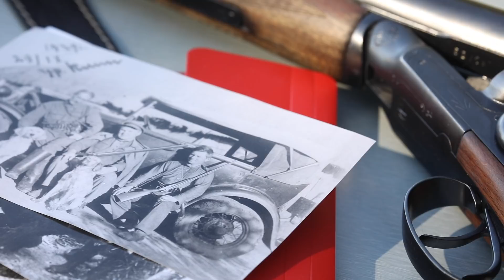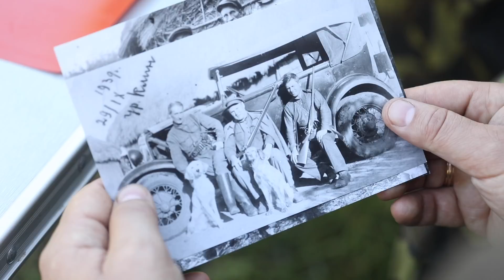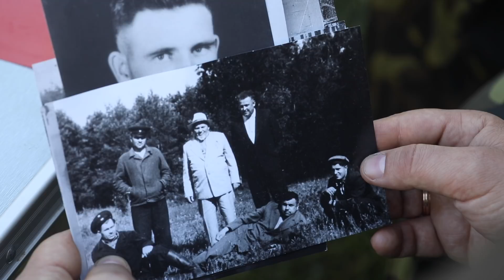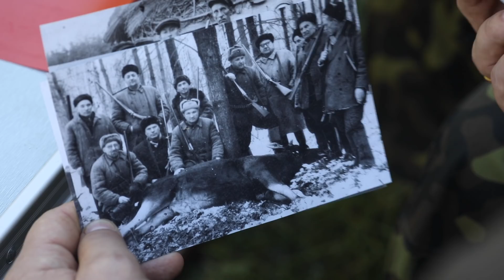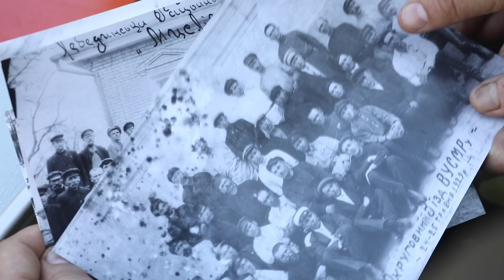Відкриття Сезону на Пернату Дичину | Шлях до Трофею №37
Дуже цікавий випуск про Початок Відкриття Сезону на Пернату Дичину.
Хлопці були запрошені до Сумщини на Краснопільську землю, де Василь Васильович його ознайомив з вольєрами, в котрих єгеря займаються розплідненням тварин. Потім хлопці вирушили до мисливського табору, з котрим розпочали сезон полювання.

Таймінг:
00:00 - Відкриття сезону
02:00 - Вольєр
05:30 - Вирушаємо до мисливського табору
09:00 - Переправляємось на човнах
13:00 - Багато цікавих історій
19:00 - Одяг від
21:00 - Перші постріли
26:00 - Ковпак Сидір Артемович